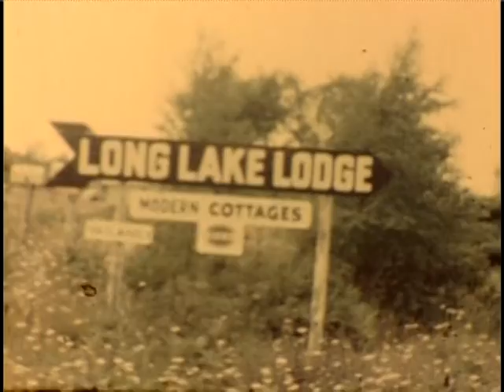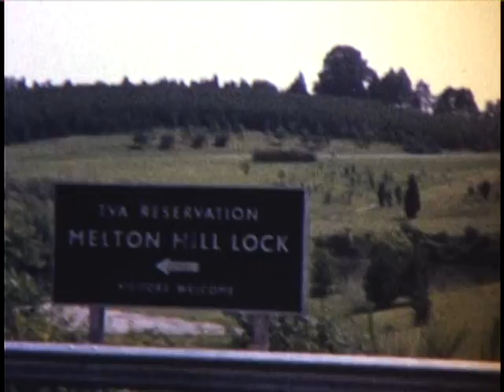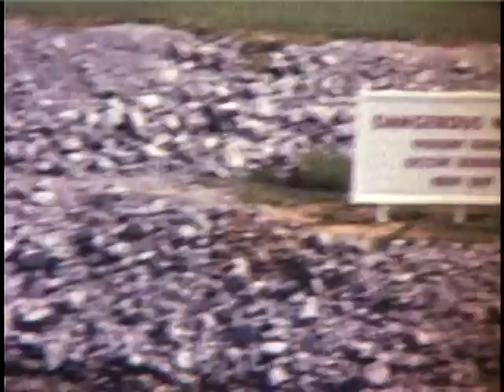Graham Family Memories - 5